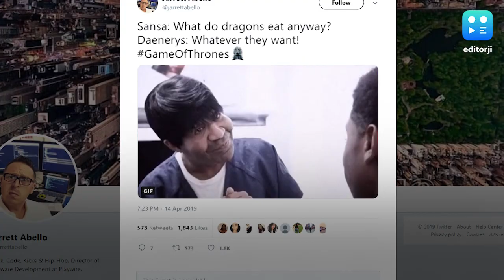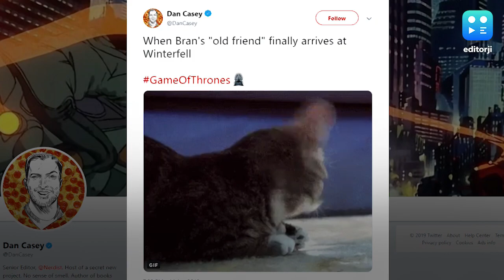'गेम ऑफ थ्रोन्स' के फिनाले सीज़न को लेकर दुनिया भर में जबरदस्त क्रेज़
गेम ऑफ थ्रोन्स के फिनाले सीजन को लेकर दुनिया भर में जबरदस्त क्रेज देखने को मिल रहा है, और फैन्स 'गेम्स ऑफ थ्रोन्स' के अपने फेवरिट कैरेक्टर्स को लेकर जानना चाहते हैं कि आखिर में उनके साथ क्या होगा